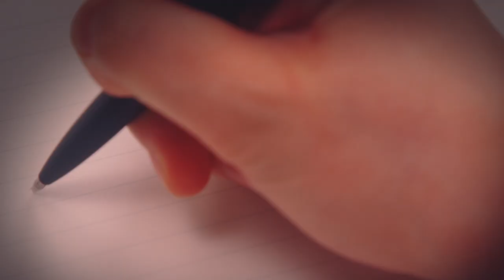7/22発売TVアニメ「アクエリオンロゴス」EDテーマ「ジュ・ジュテーム・コミュニケーション」千菅春香MV（short Ver.）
7.22 Release
TVアニメ「アクエリオンロゴス」エンディングテーマ
ジュ・ジュテーム・コミュニケーション／千菅春香
[通常盤] VTCL-35213 \1,100(税抜)

■収録曲
1. ジュ・ジュテーム・コミュニケーション
作詞・作曲・編曲　清竜人
2. 私とあなたの在る世界
作詞・作曲・編曲　inktrans
※ほか、各カラオケトラックを含む4曲収録

大ヒットアニメ「アクエリオン」シリーズ10周年記念作「アクエリオンロゴス」のエンディングテーマはTVアニメ「SHIROBAKO」坂木しずか役などで人気急上昇中の声優&シンガー・千菅春香に決定！今作ではメインキャストの一人である神社の娘・綺声神 心音(きこがみ ここね)役として声の出演もする。
「ジュ・ジュテーム・コミュニケーション」はその役柄を彷彿とさせる、和テイスト光るジャポネーゼ・フレンチポップ。嫌味のないまっすぐな歌唱力と、くるくると表情を豊かに変えるキュートなヴォイスに、まるでひとつの舞台を見ているかのように惹きこまれ、しばしトリップしてしまうこと間違いなし！作詞・作曲・編曲は、アイドルグループ「清竜人25」で超話題の鬼才・清竜人。しとやかな琴の音が響き渡るイントロにはじまり、印象的かつリリカルなワードセンス、急上昇したかと思えばあざやかに急カーブするドラマチックなメロディライン、これでもかと連発される編曲ギミックの数々は、トリッキーとも言える程に聞き手の既成概念を次々と打ち破る。千菅春香5枚目のシングルにして、アニソン界に新たなジャンルを切り開く、極上のナンバーがここに誕生!!
C/Wは第一回フライングドッグオーディション作曲家部門から選ばれた21才の女性作家inktransプロデュースによるミステリアスでファンタジックなナンバー。こちらも聴き逃せない!!

■千菅春香（ちすが　はるか）
1月23日 岩手県盛岡市生まれ。
身長157cm。Ａ型。 好きなたべもの：トマト、カレー 趣味：散歩
特技：ピアノ、すぐ寝れる、わんこそば（最高111杯）
公式ブログ「ちすがたり」